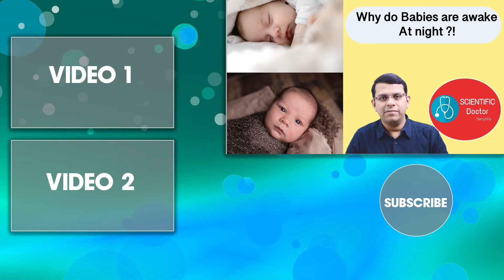Why do Babies are awake at night | Science Explained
This  video explains about babies' sleep cycle and why it often appears reversed.

baby sleep, why newborns sleep during day & stay awake at night, baby sleep made simple, baby sleep and awake, why do newborn babies sleep during day & remain awake at night, why do babies are awake at night